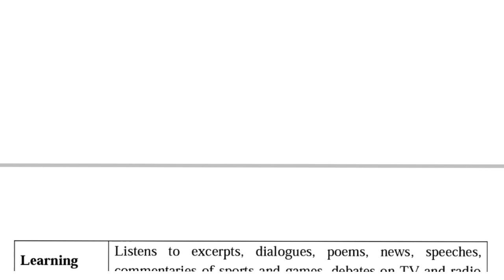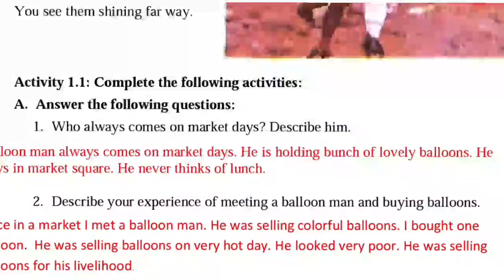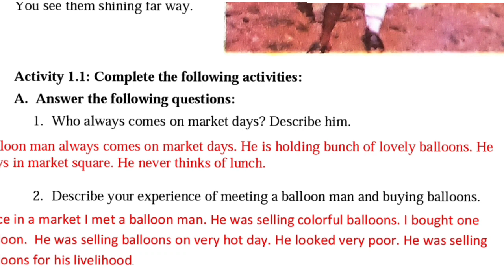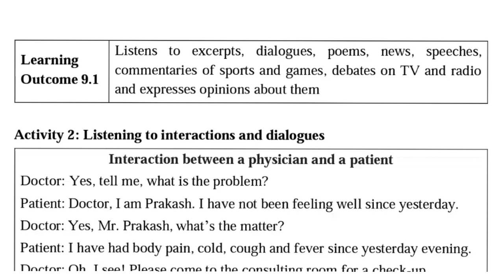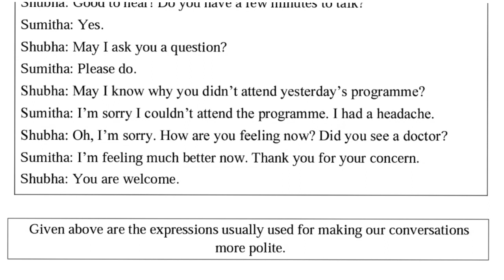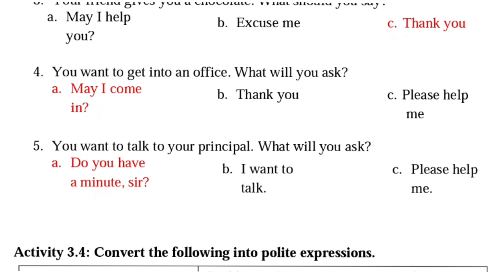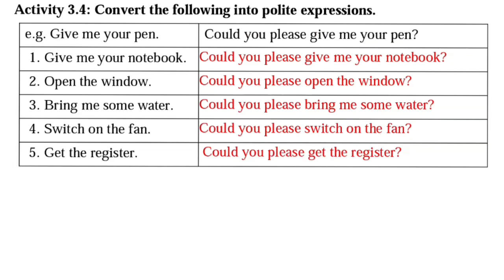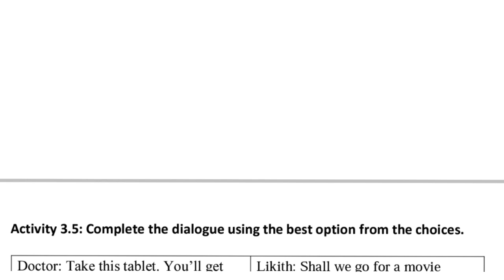9th second language English Kalika chetharike - 1 | activities 1.1 to 3.5. learning sheets.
9th second language English Kalika chetharike - 1
kalika chetharike worksheet learning activities
activities 1.1 to 3.5. learning sheets.
Kalika chetharike activities with solutions.
9th class english kalika chetharike
9th standard English kalika chetharike
key answers